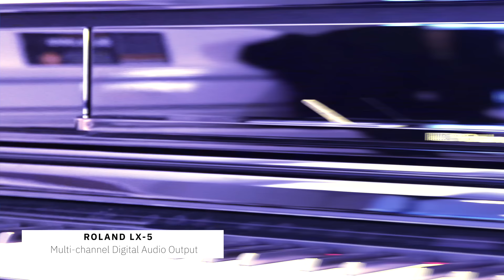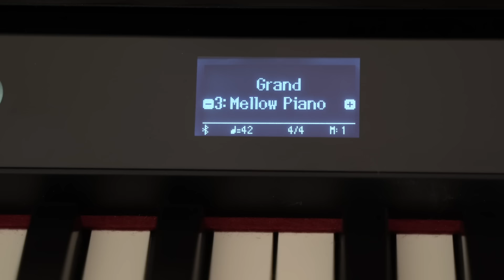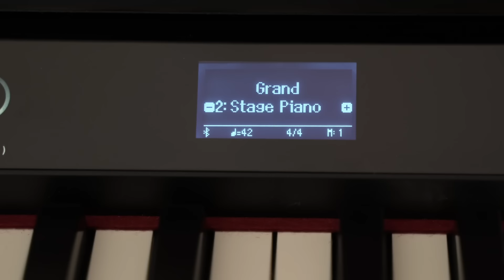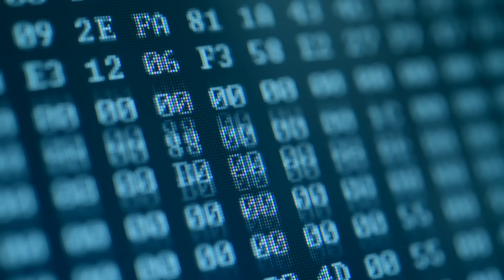🎹 Roland LX-5 Unboxed: First Impressions That Will Blow Your Mind! 🎹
Introduction

Today we’ll be looking at the key features of the LX-5 as well as my musical impressions of the instrument.

Four Big Takeaways

Tone Generator
The Piano Reality Modeling engine is a total revamp over the prior Pure Acoustic and a dramatic upgrade compared to the SuperNATURAL modelling engine.  This new tone generator is capable of multi-channel digital output straight to the amplifiers, which provides an increase in fidelity, while the increase in processing speed generates a more complex sound model.
How this affects what you hear, whether using headphones or speakers, is to create an unbelievably clean, tight, and precise sound; three adjectives that would not have applied to the LX705.  It had a pleasant sound with lots of cabinet ambience, space, and artifacts around the tone, but not tight, clean, or precise.
The upgraded engine contains multiple different soundboard models that are appropriate and enjoyable depending on the acoustic space and whether using headphones or speakers, whereas the LX705 only featured one or two.
The realism of the hammer noise and cabinet resonance is considerably better than prior rendering engines from Roland.  The increased fidelity from the resonance engines creates a very intimate sense of connection and responsiveness.

Speakers
A major reconfiguration from the LX705, the LX-5 uses digital amplification with a dramatic increase to 100 Watts of total power, versus 60 Watts in the 705, with all of the speakers located in the top portion of the cabinet.  This is both a musical and practical consideration, making transportation easier and bringing your ears closer to the speakers.
Most of the power increase is in the tweeters, giving more high-end mechanical artifacts as well as resonance.  By extending the music desk, even more high-end detail can be heard, which creates a better soundstage experience.

Action
The PHA-50 action, with a longer key bed, a stabilizer pin, and wood panels on the sides of the keys, has a couple of upgrades to the physical action and centre technology in the LX-5.  These new actions are physically quieter than those from four or five years ago, with upgraded dampening and greasing that provide a more fluid experience with less mechanical sound and less of a thump at the bottom of the key bed.
The upgraded triple sensor will be felt the most by nuanced players.  The algorithm that interprets the sensor data and translates it into an input to the tone generator has been changed.  The amount of time for the sensor data to be translated has been reduced by several milliseconds which gives a faster and more accurate tonal response from when you press the keys.
This will create a greater sense of connection and responsiveness from the piano, even if it is at a subconscious level.  Those using this to input into a DAW or recording will appreciate the more accurate MIDI curve.

Cabinet
The LX-7 has a few subtle changes in terms of beveling and tone port location for hearing the high-end definition.  It is also offered in charcoal black, dark rosewood, light oak, and ebony polish.
There is also a buttonless touchscreen that you can turn off without turning off the instrument.